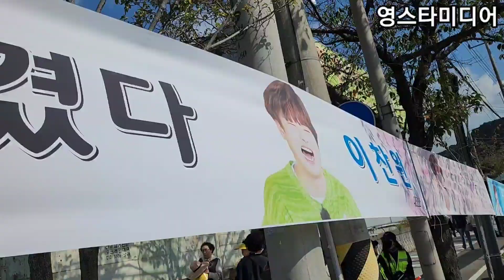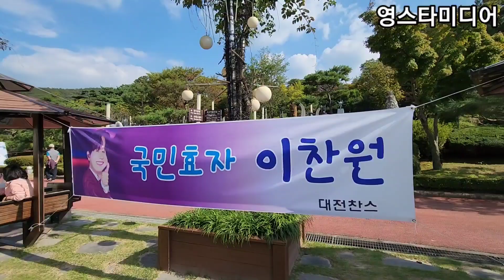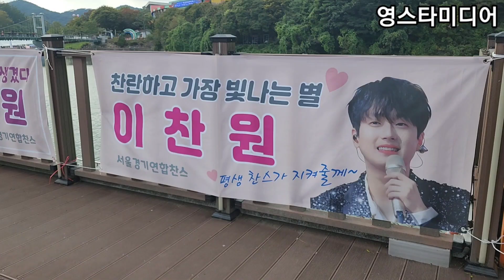이찬원📢현장취재!💢 찬또 기다리는 동안 찬스님들 뭐해요 ㅋㅋ🤣 대전효문화뿌리축제 10월7일